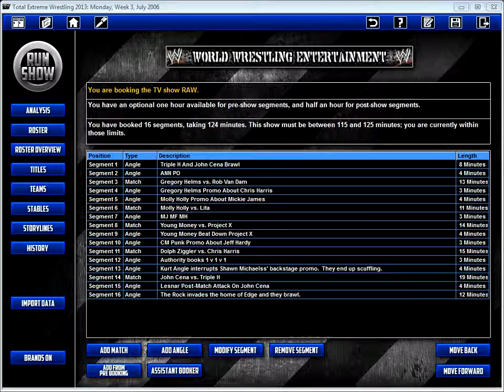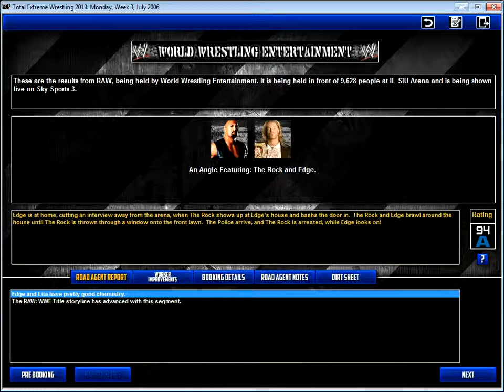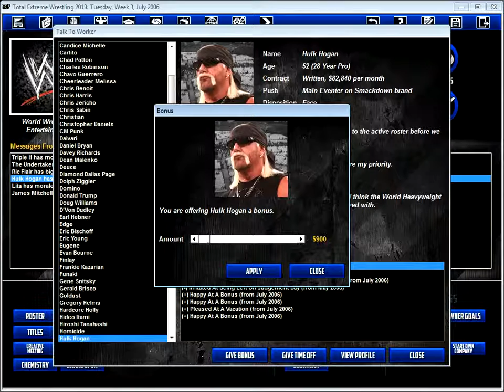TEW 2013 (2006 Real World Mod) Ep. 40 SmackDown